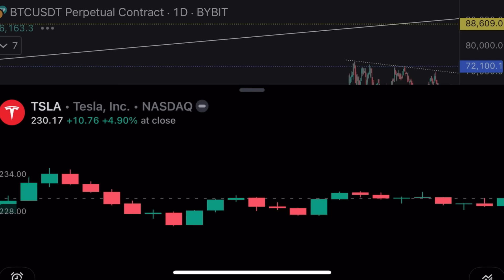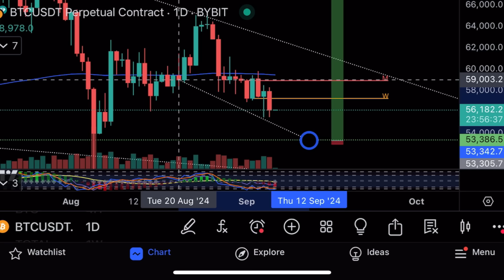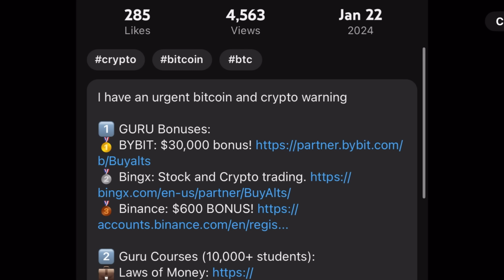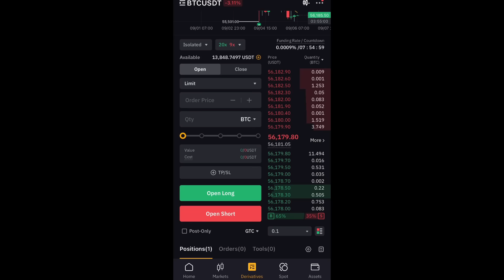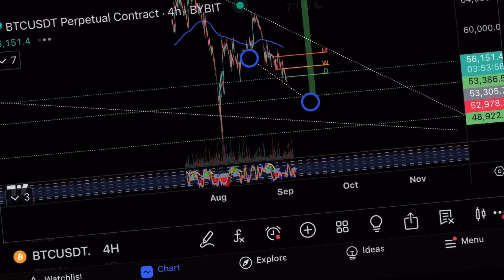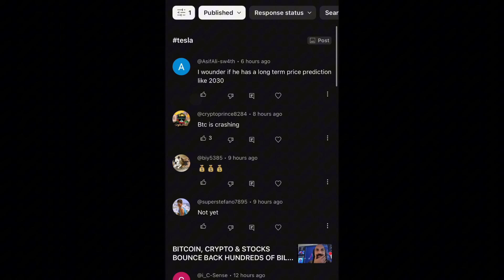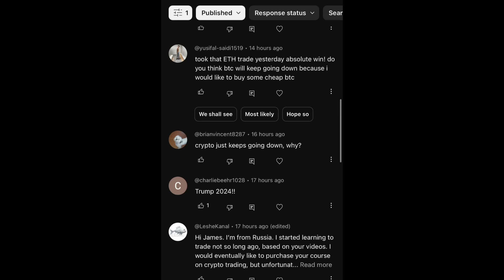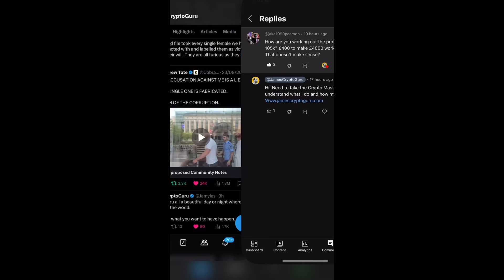BITCOIN BEWARE: THIS HAS HAPPENED BEFORE, 400 DAYS UNTIL THE BULL MARKET TOP!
bitcon technical analysis

🥇 Bybit: $60,000 bonus!